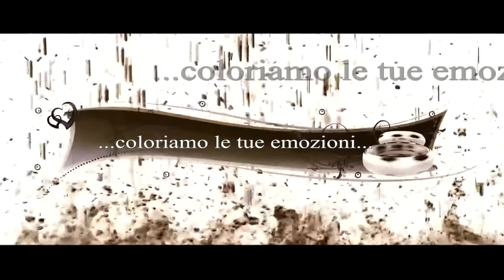GIOVANNI E GIUSY trailler montato e proiettato in sala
fotografia                   LUCIANO SPOTO
operatore al drone   GIOVANNI BRANCATO